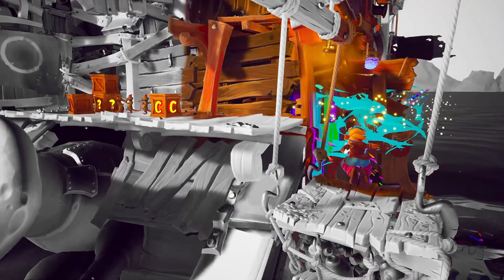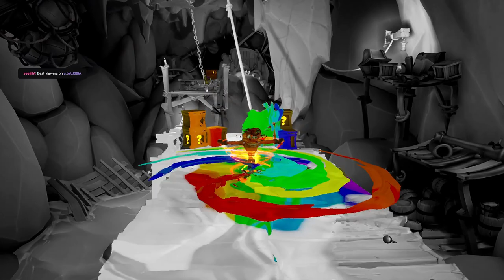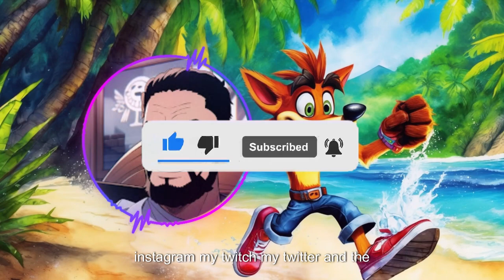Just Gettin More N Verted, crash4itsabouttime vod part 09